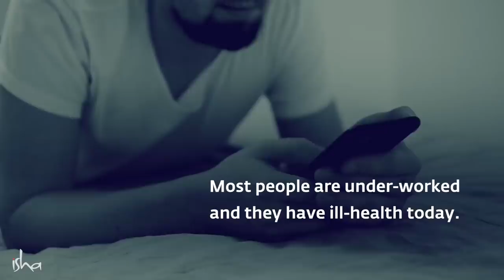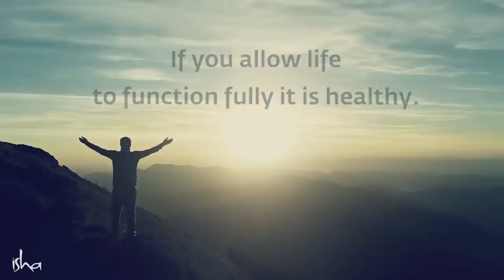ये दो चीजें करें और बचें 90% बीमारियों से (Health Tips) | Sadhguru Hindi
90% इंसानी बीमारियों को खत्म करना जितना हम सोचते हैं उससे कहीं ज्यादा आसान है - हमें सिर्फ दो चीजों पर पर ध्यान देना है। वो कौन सी दो चीज़ें हैं जानते हैं सद्गुरु से।

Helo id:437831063